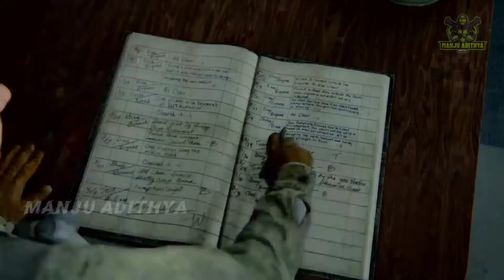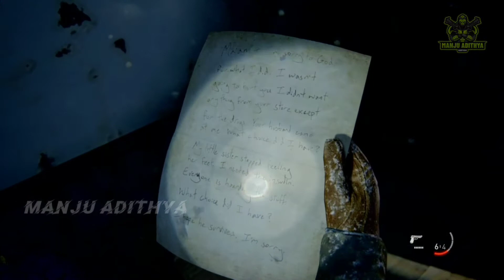The Last of Us Part II || walkthrough 2 || Ellie And Dina Kiss Scene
Ellie And Dina Kiss Scene The Last Of Us 2